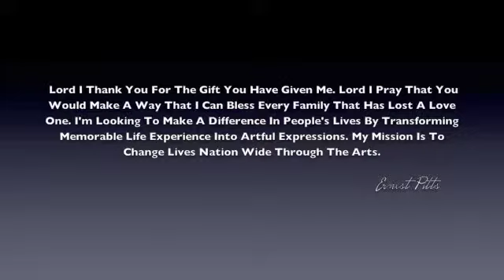Powerful Presentation' Ms. Jackson 84yrs old - Watch Video & Share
Lord I Thank You For The Gift You Have Given Me. Lord I Pray That You Would Make A Way That I Can Bless Every Family That Has Lost A Love One. I'm Looking To Make A Difference In People's Lives By Transforming Memorable Life Experience Into Artful Expressions. My Mission Is To Change Lives Nation Wide Through The Arts.
                               Ernest Pitts